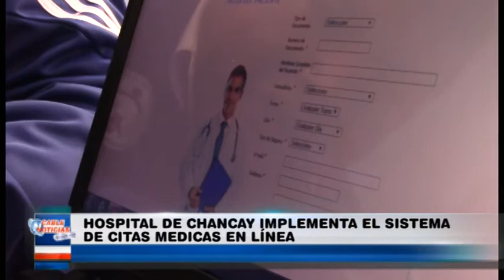HOSPITAL DE CHANCAY IMPLEMENTA EL SISTEMA DE CITAS MEDICAS EN LÍNEA